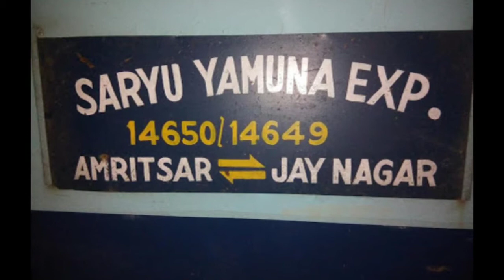Saryuyamuna Express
This is a express train runs b/w jaynagar in Bihar and Amritsar in punjab. It is a weekly express train.
Operates by Northern Railway
This train covers a distance of 1671km in 28hour 5min with 60 haults.
This train consists of 21 ICF rakes of 1 ac 2 cum ac 3 tier, 1 ac 3 class, 7 sleeper class , 10 general unreserved and 2 slr.
Operating speed of train is 41kmph including halt and 110kmph max.
It runs via Darbhanga, Samastipur, chhapra, ballia, lucknow charbag, Shahjahanpur, bareilly, Ghaziabad, old Delhi, panipat, Ambla cantt, Jalandhar city jn and Amritsar jn.

14673/74 Shaheed express shares its rakes.

Tuglakabad wdm3a or wdp4b locomotive is used from jyg to Old Delhi and then GhZ shed wap-7 or wap-4 locomotive is used from delhi to Amritsar jn

14649 leave jaynagar every sunday, tuesday and friday
14650 leave Amritsar jn every Monday, Wednesday and Saturday .

Jai Hind
Jai BHARAT 🇮🇳